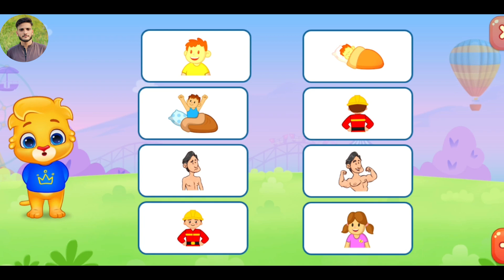Toddler learning video cartoon | kids educational cartoons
Hop Little Bunnies

My Scarf It Has Four Corners

Humpty Dumpty

ABC Song - Abcs

Milestones Practiced :

Play games like “Peek A Boo”

Can point to one part of body

Pretend to feed stuffed animal

Shhh gesture

First Words & First Sentences

Waving

Blow a kiss

Nod for yes

Knowing which group has more

Shakes head no

Pointing

What questions

Pretend play

Clapping

Thumbs up

I Don’t Know Gesture